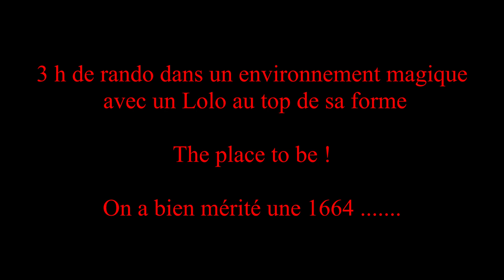VTT Single Granon et Croix de Toulouse